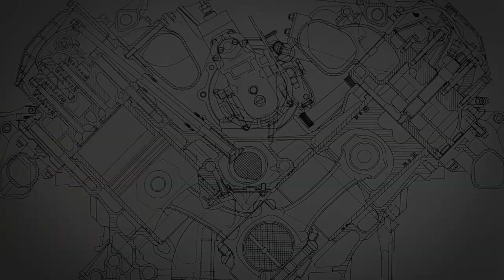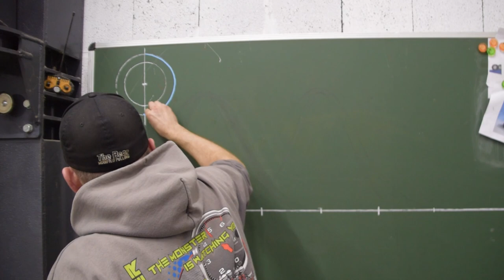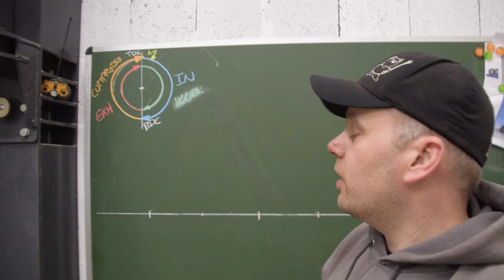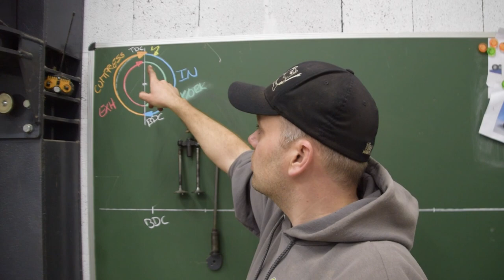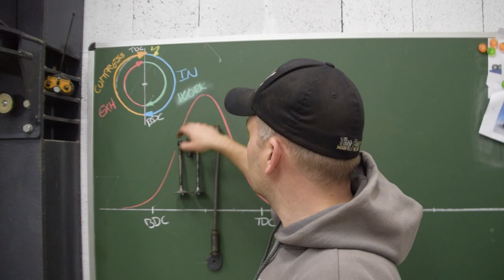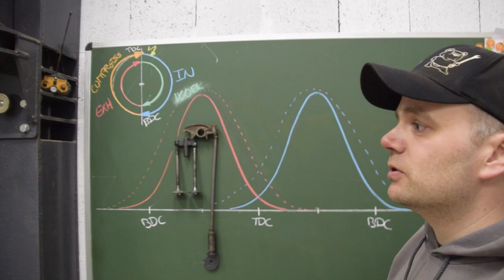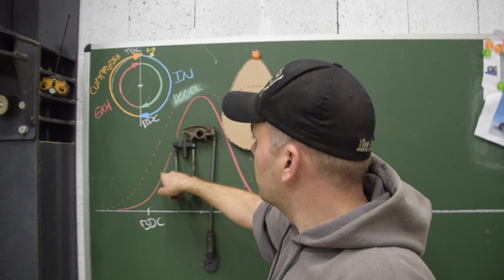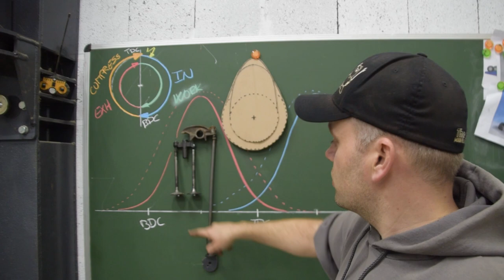Workshop Video #2, parts on an alky V8, DIY camshaft grinding, The Bear Modified Pulling Team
Progess in the workshop and preparing the tractor for the new season. Insights into the regrinding of our camshaft on the homemade CNC camshaft grinder.